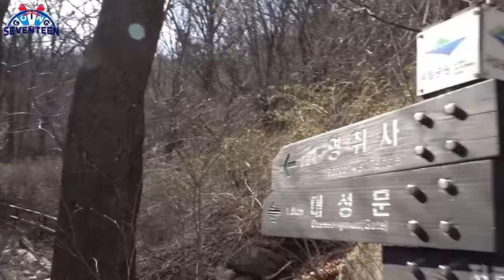[GOING SEVENTEEN] EP.13 룰렛인생 #2 (Roulette Life #2)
눈물 젖은 종이학.. 접어보셨습니까?!🕊💦
난.. 퇴근이 고플 때 리코더를 불어..휠리리..⭐

칼퇴를 위한 멤버들의 필사적 미션 수행!
과연 마지막 슬레이트를 치러 재출근할 팀은 누가 될까⁉

Have you ever folded...paper cranes soaked in tears?!🕊💦
When I want to go home I take out my recorder...toot tootle...⭐

Giving the missions their all because the members want to go home!
Which team will be forced to come back to work to hit the final clapperboard⁉